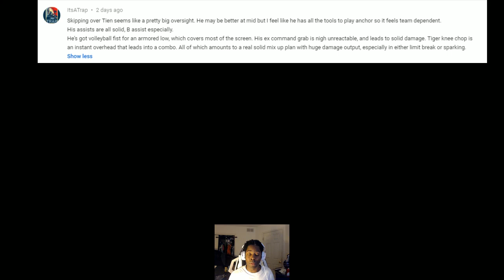Replying to YOUR comments - DBFZ meta, snap, and more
Been wanting to do this for a while - I'm thinking every couple of weeks I'll take some time to reply to some comments in a video. Thanks for supporting the channel so far homies ;;